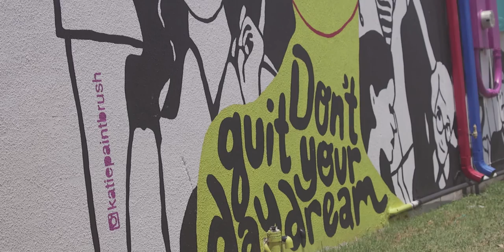The Foundry Townhomes by Fort Capital | JZ TV